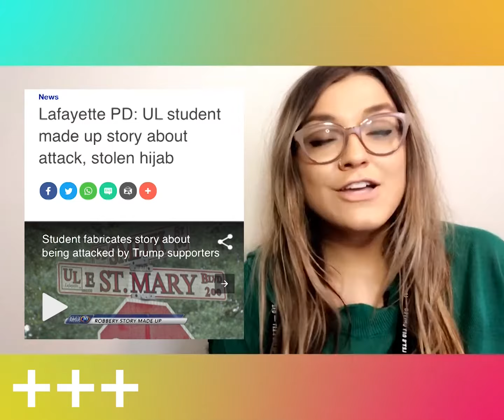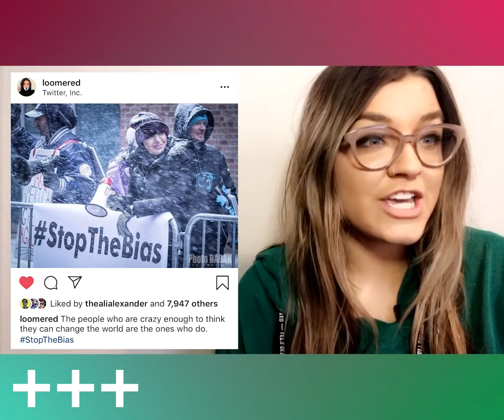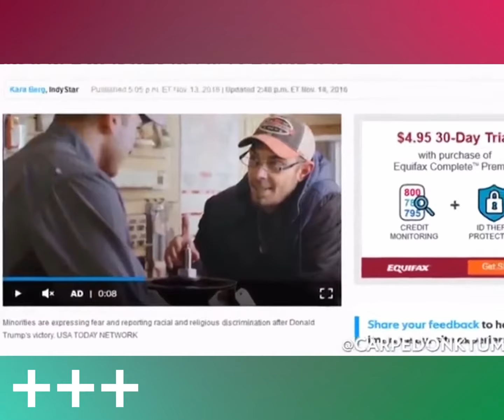WEEK IN REVIEW - FEBRUARY 22, 2019 - EPISODE 5 | CULTTTURE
Elly Maye breaks down another wild week in the culture wars…

Some of the highlights:

•Empire actor Jussie Smollett arrest for hoax hate crime
•Comedian Terrance Williams injured in a car crash
•Culttture team arrives in Minnesota to investigate Ilan Omar
•Laura Loomer protest at Twitter HQ
•ISIS bride wants to return to the US
•Nick Sandman files $250 million lawsuit against Washington Post
•Street artist The Faction enhances John Oliver’s billboard in Los Angeles